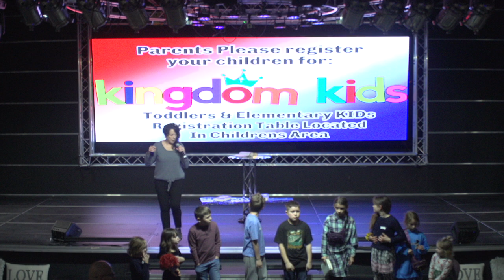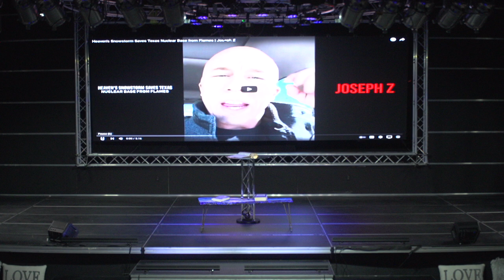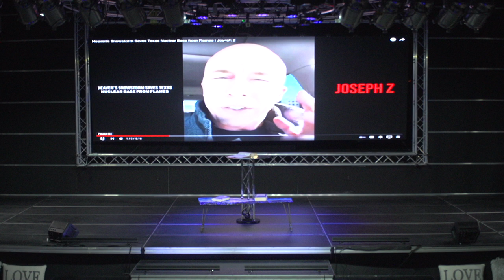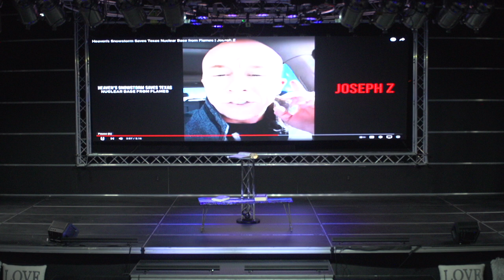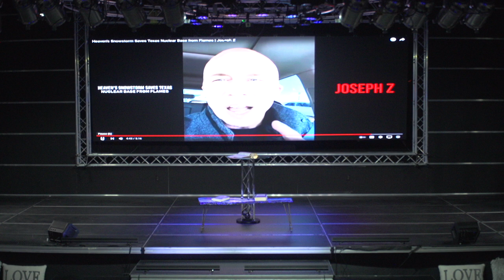Releasing God's Word